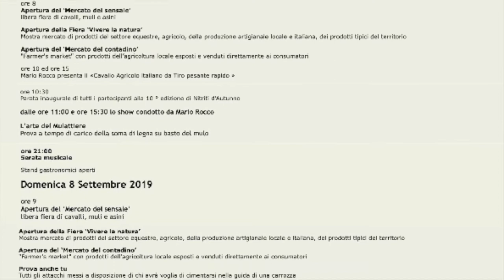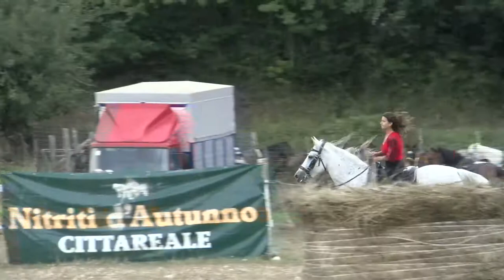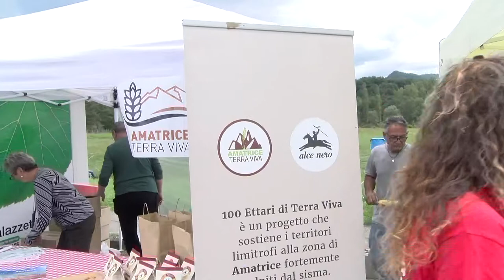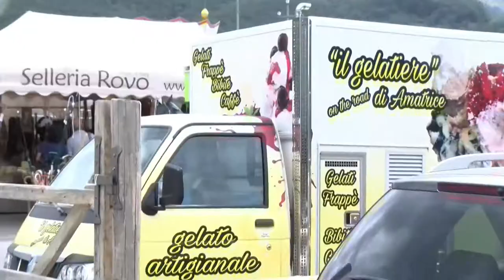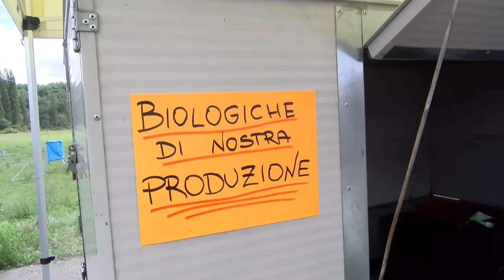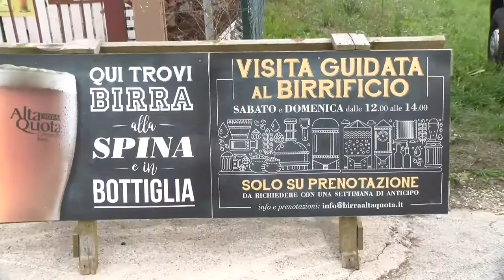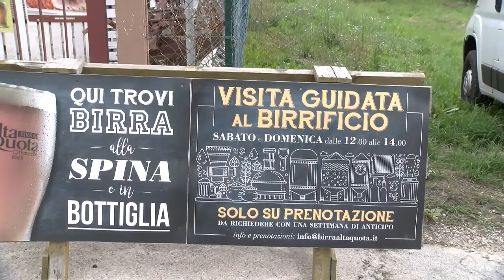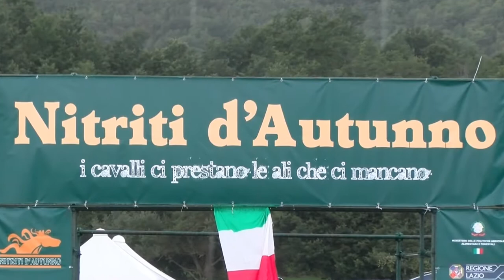NITRITI DI AUTUNNO CITTAREALE 2019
TRA SPECIALI - GLI SPECIALI DI TELERADIO AMATRICE

Ci siamo divertiti a fare un montaggio con le registrazioni fatte durante una delle giornate dedicate al cavallo da tiro pesante rapido che si è svolta da 6 all'8 settembre scorso a Cittareale. Documenti video più completi sulla famosa rassegna saranno certamente realizzati a cura degli organizzatori.

riprese e montaggio PZP